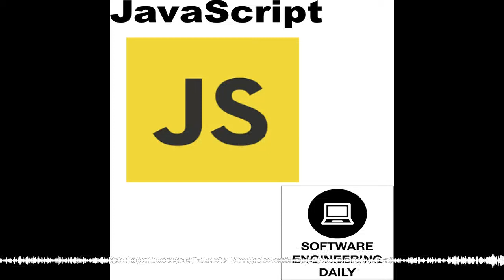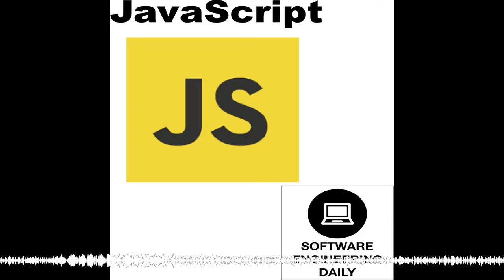The Future of JavaScript with Eric Elliott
“I think that anybody who’s not using universal JavaScript is wasting a ton of time and a ton of money, and it’s just a silly thing to do.”
Eric Elliott is a JavaScript advocate, and the author of Programming JavaScript Applications. He is also an entrepreneur tackling social issues including homelessness and inequality in the tech industry.
Questions

Why will not knowing programming be akin to illiteracy in the future?
Does it suffice to know how code works, or is it important for people to kno how to write code?
Why do you love JavaScript?
What are the best practices for learning full-stack JavaScript?
What is timeless about JavaScript?
Why don’t we have a JavaScript OS yet?

Links

Time Travel Debugging
Eric’s new book
Learn JS with Eric Elliott
CheerioJS
Enzyme
Programming Literacy
JSHomes

Hired.com is the job marketplace for software engineers. to get a $600 bonus upon landing a job through Hired.